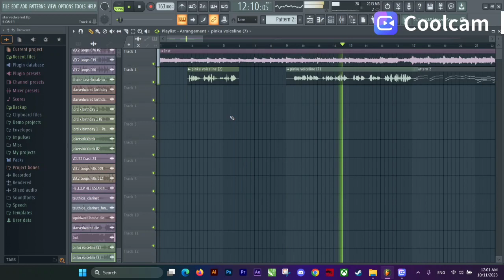FNF Tutorial: How to put voicelines into FL Studio for cover/BETADCIU making